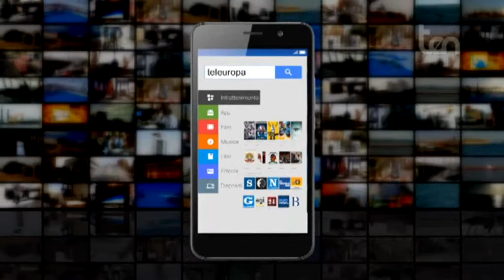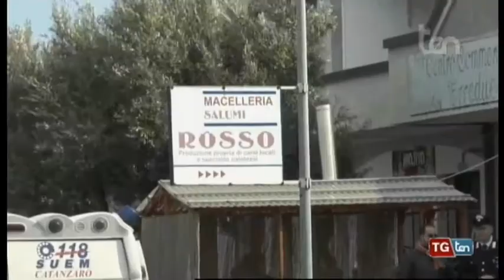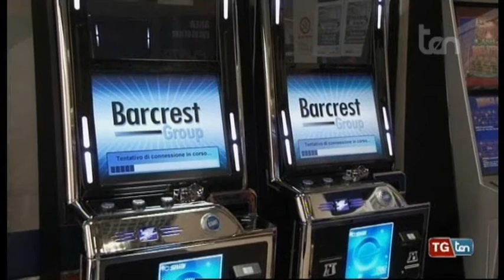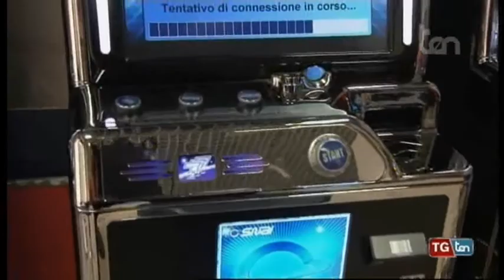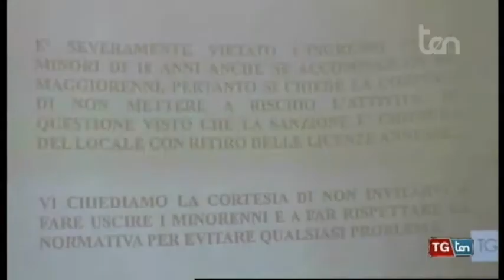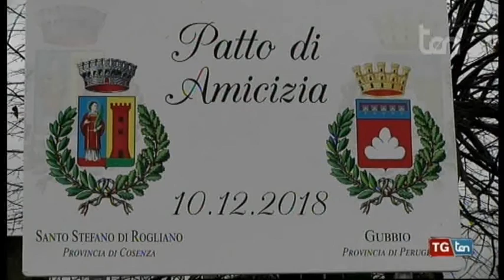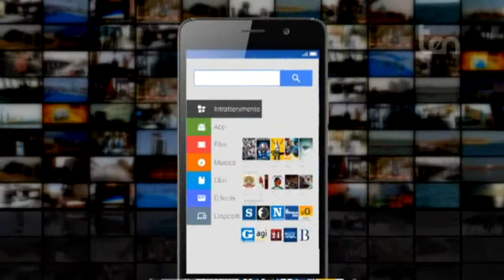TG ten 13 dicembre 2018 Prima Edizione